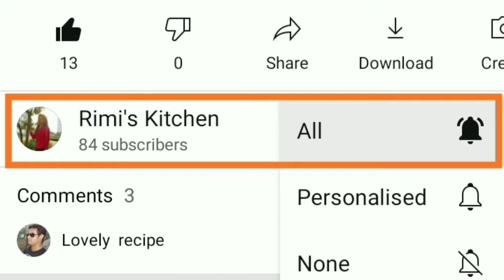Pabda sorse || Mustard Pabda || Pabda sorse jhal 😍 Please try and let me know in comments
Ingredients:

Pabda fish - 4pc
Mustard seeds - 1tbsp made into paste
Poppy seeds - 1tbsp made into paste
Green Chilly - 4pc
Turmeric powder (haldi) -1/2 tsp
Kashmiri red chilly powder - 1/2 tsp
Salt as per taste
Curd - 1.5tbsp

Follow the video for full recipe.

Sorse Ilish recipe -